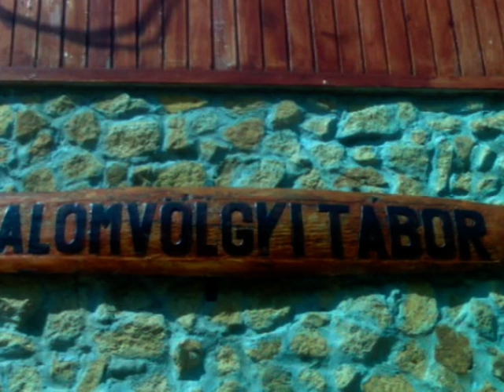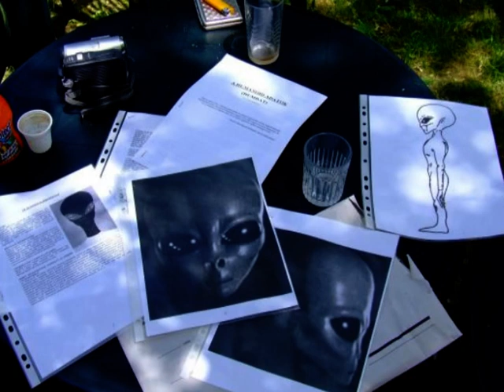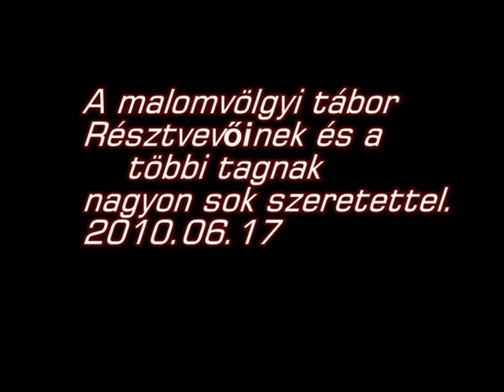Világ titkai csoport ufókutató találkozó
A világ titkai ninges csoport találkozója ufó hívójel kipróbálásával.